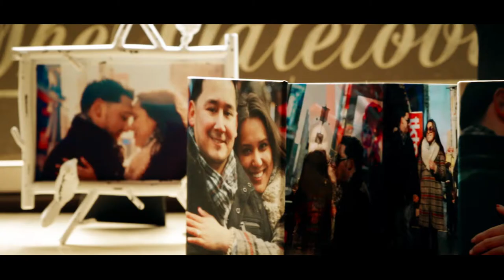Jack's Barn Wedding